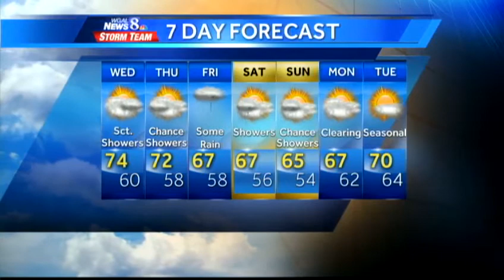Scattered showers expected today